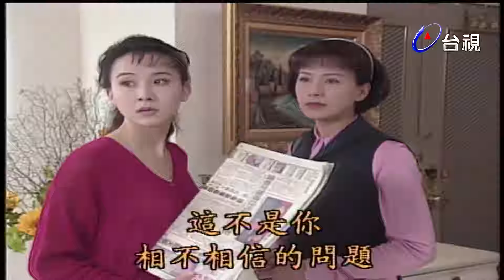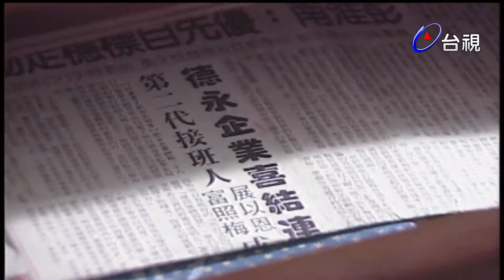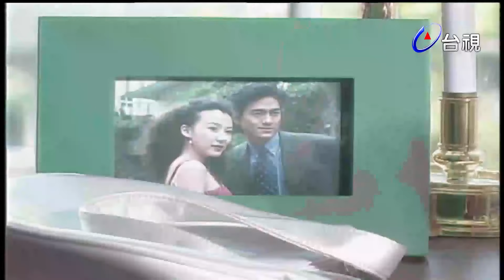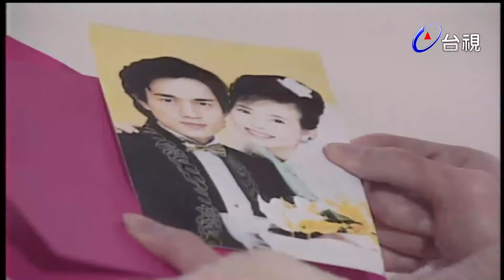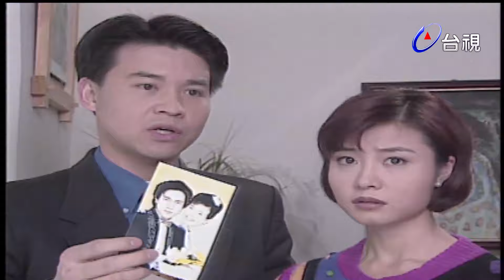燕雙飛 第 27 集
華開妍、華承妍是一對如花似玉的雙胞胎姊妹，她們倆人所到之處，都是引人注目的焦點。說起這對姊妹的令人注目，不只因為她們是一對漂亮的雙胞胎，此外也因為她們性格上有趣的不同，姊姊開妍冷靜、理智，呈現知性的美，要想在頭腦上勝過她談何容易。妹妹承妍善良、活潑，如稚子般天真，她的愛心就連麻木的人也深受感動，這樣的一對姊妹花任誰見了都要讚嘆造物者的神奇，怎麼如此活靈活現的將理性與感性之美，化現在一對雙胞胎身上。在眾人驚羨的目光下，開妍、承妍姊妹有著一絲少為人知的傷心缺憾，那就是她們的父親早年因懷疑第三者介入婚姻，而與妻子鬧得不可開交終至離異，使得這對姊妹不幸地失去了父親的庇蔭，僅只在母親的呵護下長大，由於這段坎坷成長路，所以開妍與母親、妹妹的感情遠超過血比水濃所能形容，而是如她說的不但是一條心，靈魂也只有一個。一日，結束帶學生的春假旅行回來，開妍竟然發現母親離她們而去，所住的房子也已被法院查封，開妍手握牡親留言茫然失措。華得實姊妹的父親來了，她希望接姊妹回去同住，彌補這許多年缺失的父愛，但是沒想到遭受開妍爆烈的爭執，得實怒急攻心昏倒，姊妹二人懷著歉意，終於答應住到她們父親的家。在父親家裡，姊妹與父親的再婚妻子呂示梅、及她的兩個兒子藍天問、藍天語共處一個屋簷下，藍氏兄弟對華家姊妹倒很友善，只是華家姊妹，承妍忙著和展以恩狂熱的戀愛，而開妍又極端的拒男人於千里之外，所以呢，望著這對吸引人的姊妹花，藍氏兄弟也只有興嘆的份兒。

演員:涂善妮 蕭薔 陳俊生 林健寰 施羽 尹寶蓮 王道 田文仲 沈雪珍 林建華 林葉亭 金石張之潔 張婉怡 張瑞竹 梁修身 梁修治 陳莎莉 黃仲崑 黃仲齊 黃淳 楊大維 葛小寶 葛蕾 劉夢燕